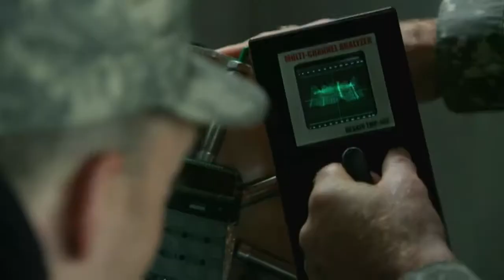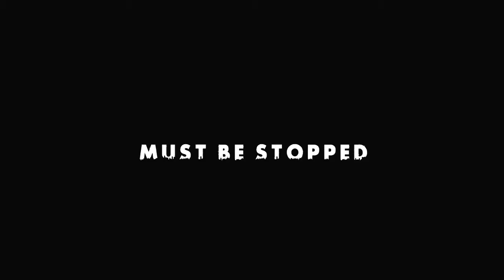True Justice S2 E5: "Dead Drop" - Trailer HD 🇺🇸 - STEVEN SEAGAL.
True Justice "The Ghost" Season 2 episode 5: Dead Drop - Trailer HD 🇺🇸 - STEVEN SEAGAL.

⚔️ "Dead Drop" is a long episode composed of "The Conversation" and "Dead Drop".

"True Justice" is an American television action series that have two seasons. Seagal as Elijah Kane, the head of the "Special Investigation Unit", an undercover police team, in Seattle, Washington.

- The TV Series has 2 seasons with 12 long episodes + 2 small transition episodes.

📌 Created by Steven Seagal (Himself).

Washo' Links / Liens :

⚠️ Rather than being released on DVD as season box sets, individual "movies" (with two episodes being joined together per disc) were released, all with new titles.

⚠️ In Europe, certain pairs of episodes have been edited together (with different title music) to form "movie format" versions.

📌 6 long episodes + 1 transition episode.

1- "Vengeance is Mine".
2- "Blood Alley".
3- "Violence of Action".
4- "Angel of Death".
5- "Dead Drop".
"The Cut-Out Man" (Episode making the transition between episode 5 and episode 6).
6- "One Shot, One Life".

👊 Taglines:

- Some lines should never be crossed.

💿 Available in DVD/ Blu-Ray !!!
(⚠️ The TV Series is available in only a some countries and is becoming rare. For the moment...).